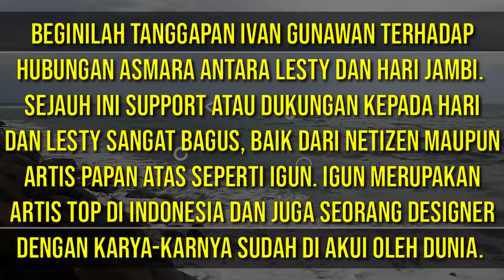MAKIN BUMING! SAMPAI2 SELEBRITIS TERNAMA INI BEREAKSI MENGENAI HUBUNGAN HARI DAN LESTY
HUBUNGAN HARI DAN LESTY SEMAKIN VIRAL SAJA, BANYAK TOKOH DAN ARTIS ATAU SELEBRITIS TERNAMA INI MENANGGAPI TENTANG KEDEKATAN HUBUNGAN MEREKA. BAGAIMANA REAKSI DARI PARA SELEBRITIS INI SIMAK VIDEONYA SAMPAI HABIS.

SETELAH HARI LESTY DIPERTEMUKAN DIPANGGUNG LIGA DANGDUT INDONESIA ATAU LIDA INDOSIAR 2020, KISAH HUBUNGAN KEDUANYA SEMAKIN MANARIK SAJA UNTUK DI IKUTI, HUBUNGAN MEREKA BANYAK YANG MEMBERIKAN SUPPORT TERUTAMA DARI PARA PENGIDOLA DAN PARA FANS KEDUANYA.

HARI MERUPAKAN SALAH SATU PESERTA LIGA DANDUT INDONESIA ATAU YANG DIKENAL DENGAN LIDA INDOSIAR 2020 DUTA LIDA PERWAKILAN DARI PROVINSI JAMBI, SEDANGKAN LESTY KEJORA ATAU YANG LEBIH AKRAB DISAPA DEDEK LESTY INI MERUPAKAN SALAH SATU DEWAN JURI LIDA 2020 SERTA PENYANYI DANGDUT TOP SAAT INI DENGAN BAYARAN CUKUP MAHAL JEBOLAN DARI AJANG PENCARIAN BAKAT D'ACADEMY TAHUN 2014 YANG LALU.

TERIMA KASIH BUAT KALIAN SEMUA YANG TELAH MENONTON VIDEO INI. JANGAN LUPA UNTUK DUKUNG CHANNEL INI DENGAN CARA SUBSCRIBE, LIKE, SHARE DAN JANGAN LUPA BERIKAN KOMENTARNYA DIBAWAH VIDEO INI BAIK SARAN, MASUKAN DAN KRITIKAN AGAR CHANNEL INI LEBIH BERKEMBANG LAGI SERTA JANGAN LUPA JUGA TEKAN TOMBOL LONCENG NOTIFIKASINYA AGAR KALIAN TERUS MENGETAHUI DAN TERUS MENERIMA VIDEO VIDEO TERBARU DARI CHANNEL INI.